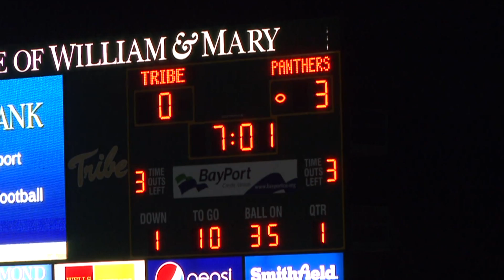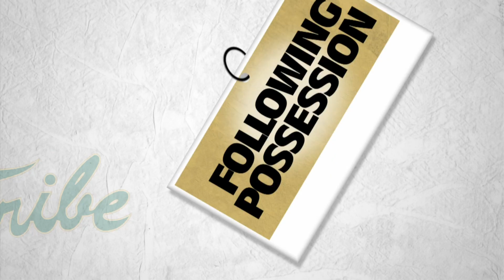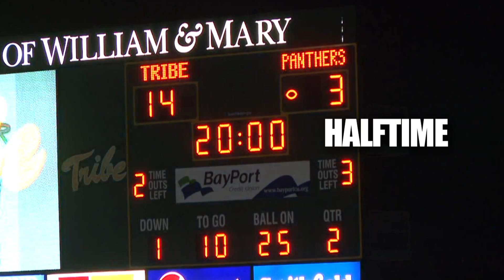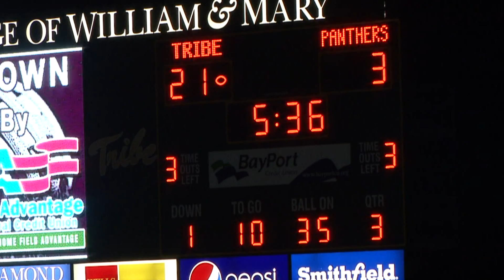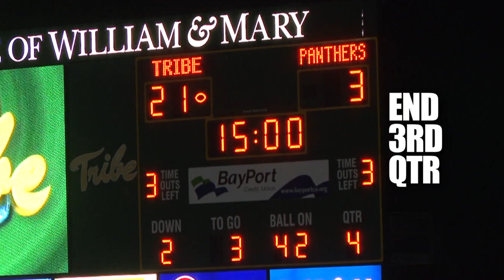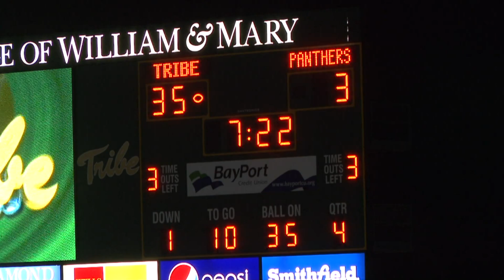Tribe Football 2012 - Complete Game Recap vs. Georgia State